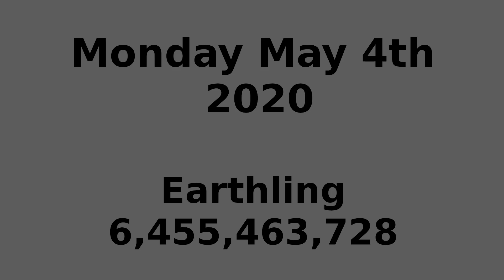Review of Tedtalk Our democracy no longer represents the people by Larry Lessig